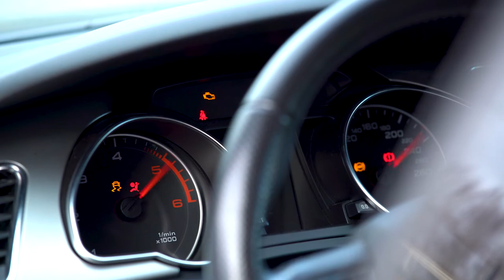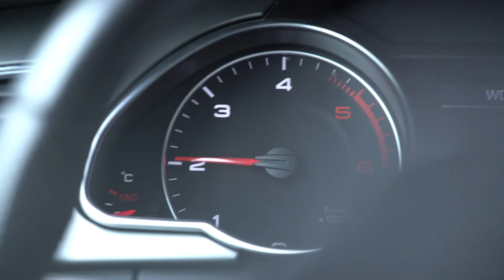LIQUI MOLY Speed Tec Diesel (3722) PRT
Speed Tec Diesel é um novo aditivo para gasóleo destinado ao melhoramento da combustão e a uma consequente aceleração mais rápida, sobretudo na zona de carga parcial. Totalmente compatível com todo o
tipo de combustíveis diesel ou biodiesel. O Speed Tec Diesel melhora claramente a aceleração do veículo.

Características
- melhora a aceleração
- isento de ligas metalo-orgânicas
- reduz as perdas por atrito
- limpa o sistema de injecção
- melhores características de condução
- adequado para filtro de partículas diesel
- testado para catalisadores
- maior exploração da potência
- não influencia o índice de cetano

Campos de utilização
Para adicionar ao gasóleo, especialmente de motores diesel de veículos ligeiros de passageiros, assim como veículos de transporte rápido. Para melhorar o comportamento de aceleração e aumentar a suavidade de funcionamento.

Utilização
Uma lata de 250 ml é adequada para máx. 70 l de gasóleo. Misturar o conteúdo da embalagem com o gasóleo. A mistura ocorre também por acção própria.

Sobre a LIQUI MOLY
Com cerca de 4000 produtos, a LIQUI MOLY oferece uma ampla gama de produtos para o setor automóvel, única em todo o mundo: óleos de motor e aditivos, lubrificantes e massas, sprays e cuidados com o veículo, substâncias adesivas e selantes. Fundada em 1957, a LIQUI MOLY desenvolve e produz exclusivamente na Alemanha, onde é repetidamente eleita como a melhor marca de óleo. A empresa vende os seus produtos em 150 países e conseguiu, em 2020, um volume de negócios de 611 milhões de euros.